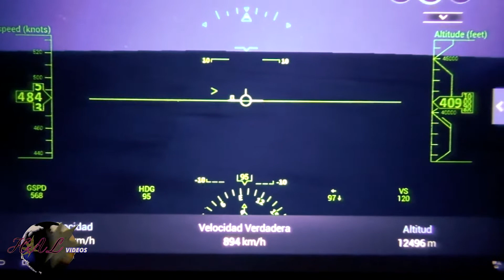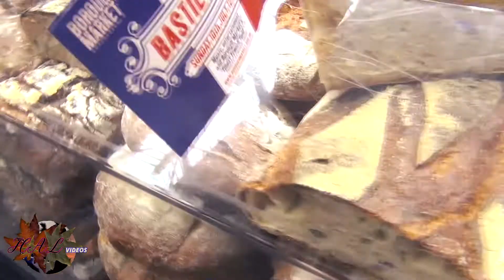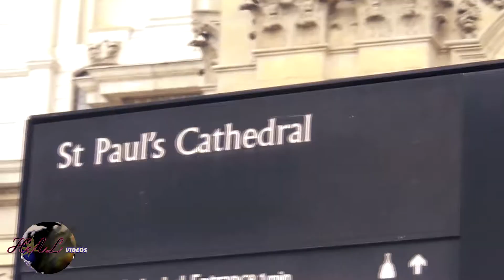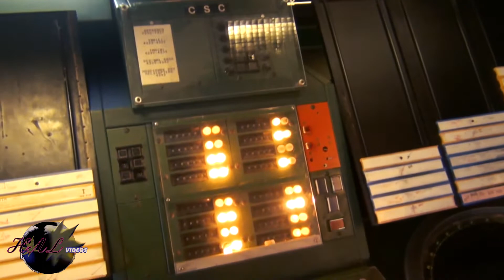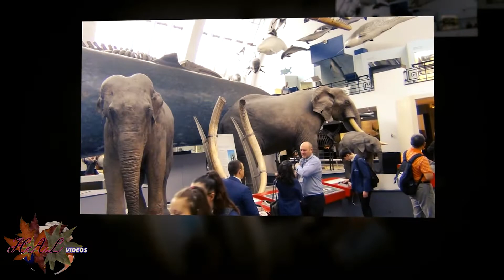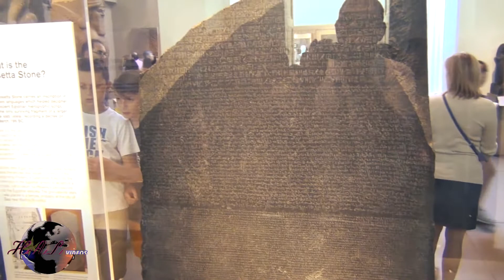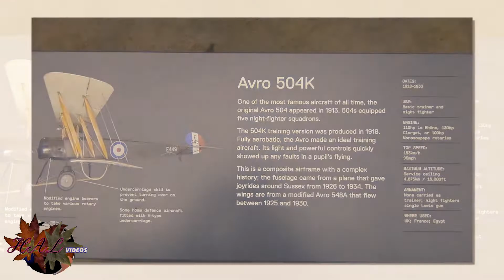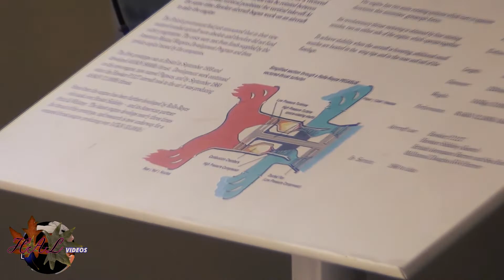LONDRES LONDON HD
Panorama sobre la ciudad de Londres, sus calles y museos principales intercalando cortos y pases de fotografías con la intención de crear en el observador una idea de como es su dinámica y con que se puede encontrar al viajar a dicho destino.